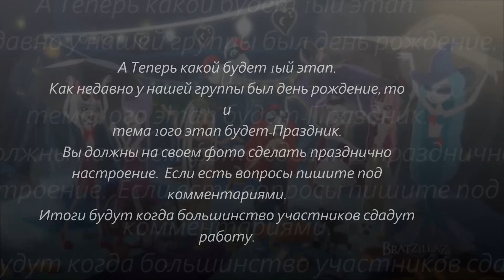BNTRW (Спейиально для fan_bratzillaz)